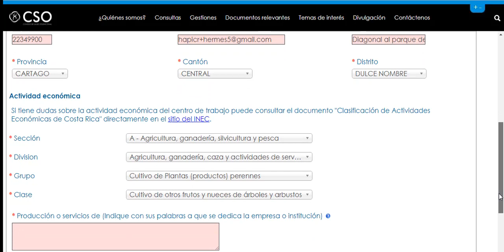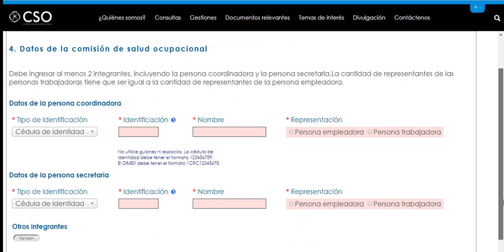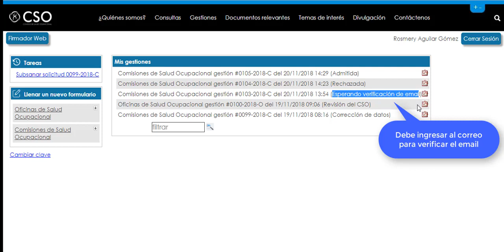Registro de Comisión de Salud Ocupacional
Tutorial de cómo registrar una Comisión de Salud Ocupacional